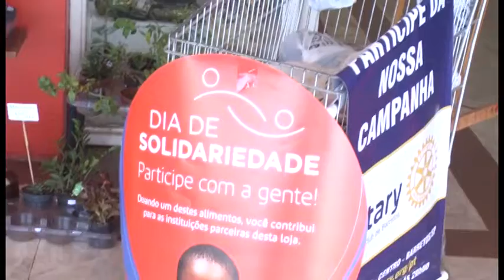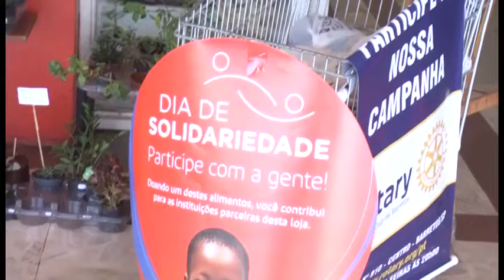CAMPANHA ROTARY CLUBE